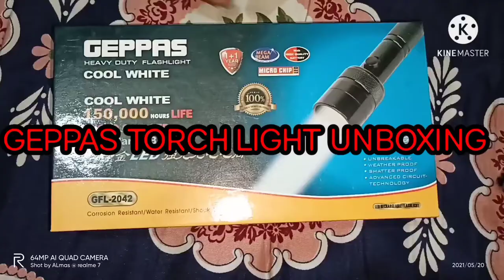Rechargeable Torch light unboxing,,,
very good quality light. price only 600 tk